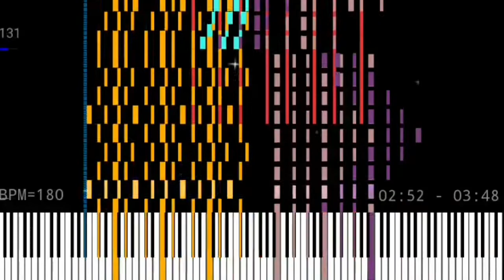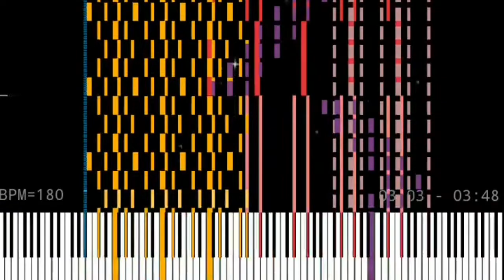Night of nights почти 85000 нот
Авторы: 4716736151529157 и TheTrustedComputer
Ноты: 84914